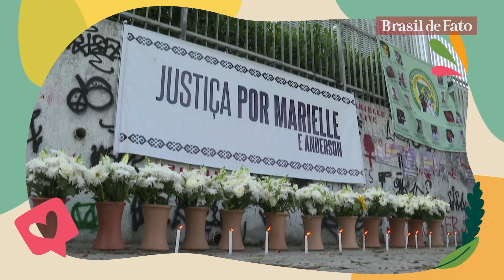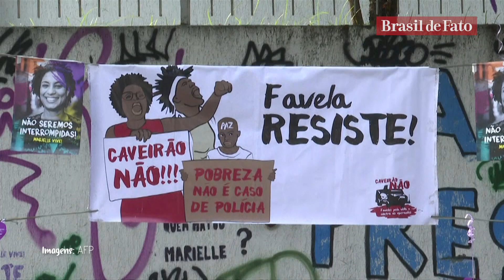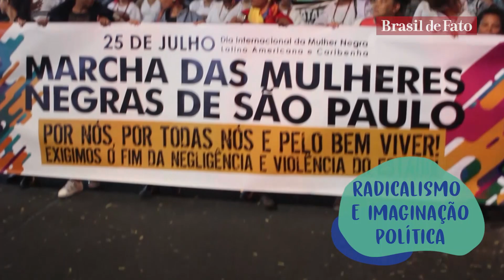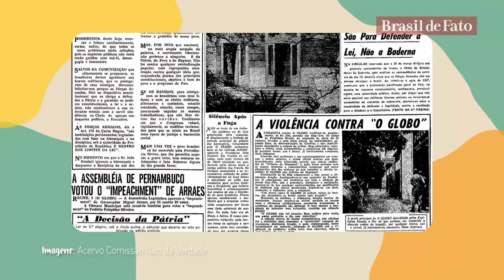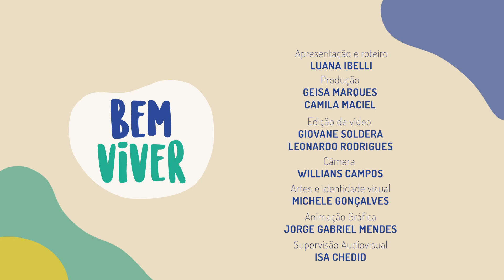Quais os ganhos com a agroecologia? Assistra no Bem Viver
Confira os destaques desta semana:

Quintais, varandas e praças: em Maricá (RJ), a agroecologia ganha cada vez mais espaço com um projeto que estimula a conscientização ecológica.

No Alimento é Saúde, saiba mais sobre as propriedades medicinais do própolis e as formas de consumi-lo.

Você certamente já comeu bolo de cenoura. Experimente substituir o legume por abóbora e terá uma novidade saborosa. Quem ensina é a cozinheira Letícia Massula no quadro Comida de Verdade.

Julho é mês de conscientização da Hepatite. A infectologista Marcela Vieira ensina como se proteger e fala sobre a testagem no SUS no quadro Dica de Saúde.

BEM VIVER 📌 Onde assistir: nas redes sociais do Brasil de Fato (Facebook, Instagram YouTube) e na TVT (canal 44.1 na Grande São Paulo), aos sábado, às 11h30; reprise aos domingos, às 13h30. Veiculação também na TV COM, de Maceió (canal 12 da NET), aos sábados 10h30; com reprise aos domingos às 10h; e na TVE Bahia todos os sábados, às 12h30.